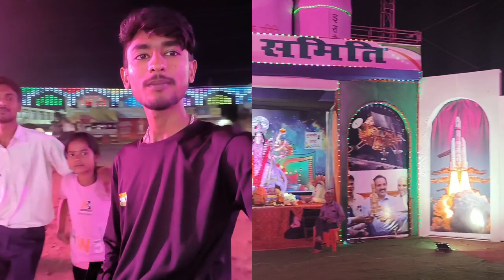चंद्रयान 3 scene in our panagar dasehra 2023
Welcome Back to the our Youth Channel

Madhya Pradesh vlog Dp

YouTube channel ______Dp Records